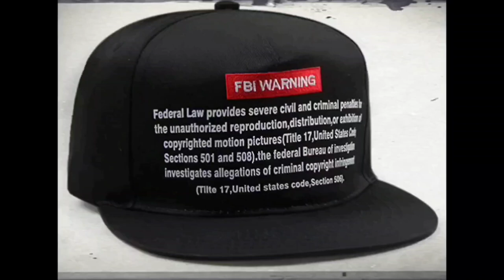Courtney Michelle 🆚 Fatty [BTaylor TV Platform] Feat. Mister Logic, Jay Prince...